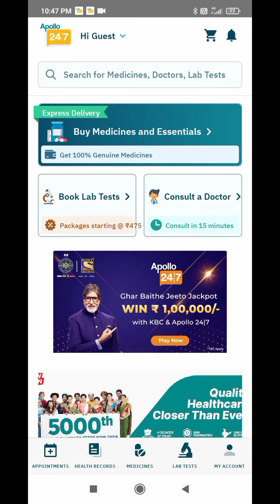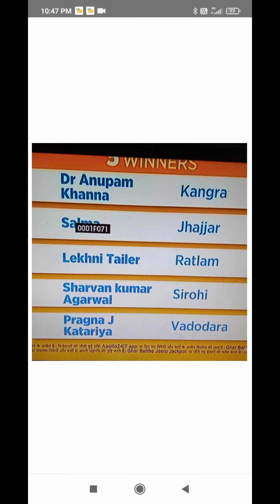KBC Apollo 24/7 || Ghar Beithe Jeeto Jackpot || Question No. 7 || 23 September 2022